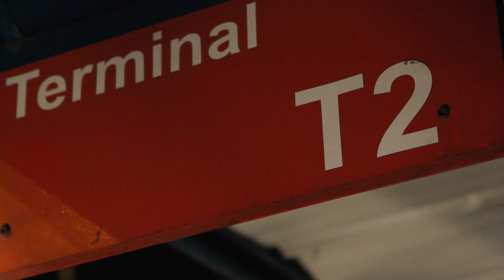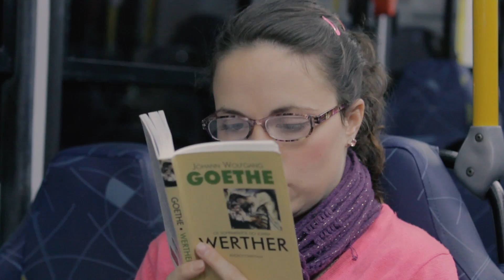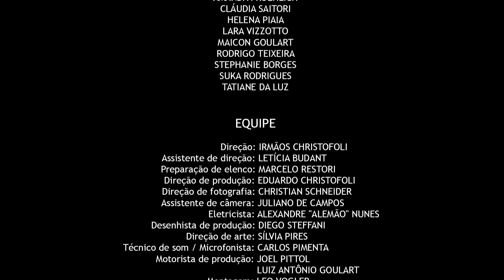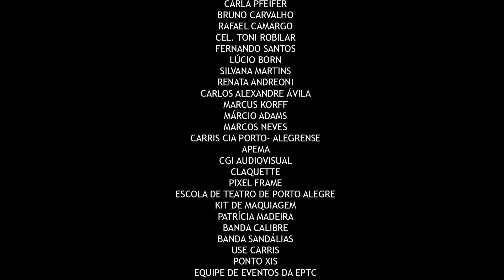FINAL DA LINHA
Final da linha | curta metragem | Direção: Irmãos Christofoli

Para ir para a faculdade e voltar para casa, uma jovem precisa pegar o ônibus e o trem, o trem e o ônibus. Aquilo que primeiro parecia ser a pior parte de seu dia, torna-se uma atividade interessante, quando a menina mostra um grande talento para fazer amizades.

Produção: Colateral Filmes

Apoio: Cia. Carris Porto Alegrense - Claquette - Locall - Trensurb - Pixel - Kit de Maquiagem - Patrícia Madeira